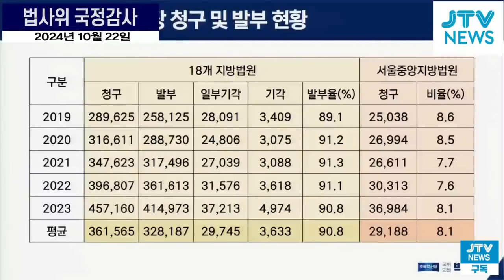정청래 "검찰이 나를 주범으로... 바이든 날리면 mbc 기자와 약속했다는 이유..."